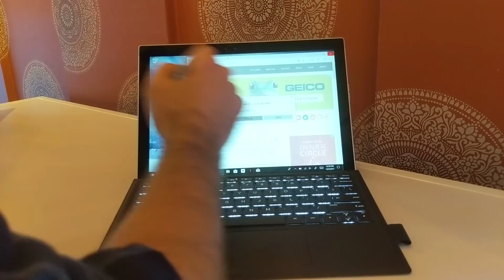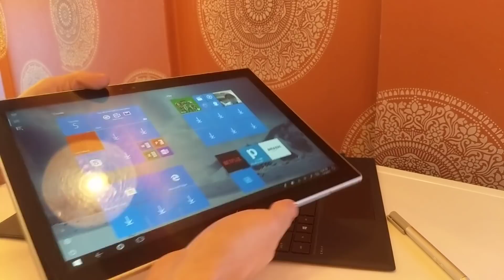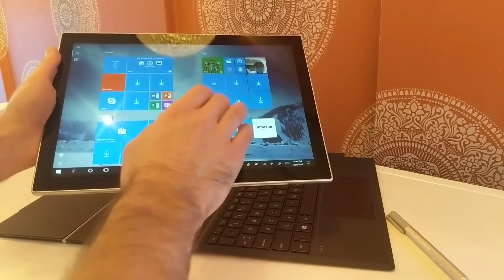HP Envy x2 Windows tablet with Qualcomm Snapdragon 835